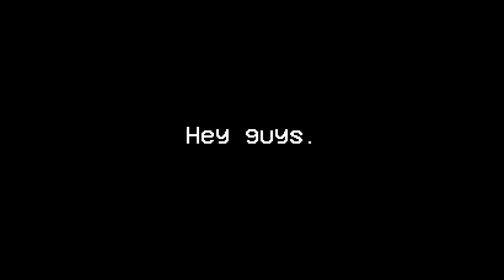20 hours left of sky one...